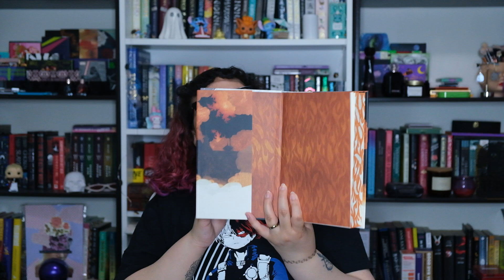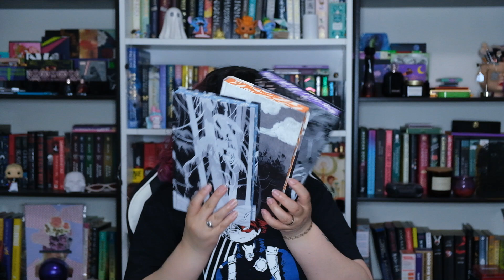COMPREI AS OUTRAS EDIÇÕES ESPECIAIS DA TRILOGIA WINTERNIGHT! 😍❄️ | Nerdivinas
Finalmente tenho em mãos as edições especiais de "A Garota na Torre" e "O Inverno da Bruxa" de Katherine Arden e vim mostrar os detalhes delas para vocês! 😊

00:00 Introdução
02:04 O que veio na caixa
03:07 Edição especial de "A Gatora na Torre"
04:37 Edição especial de "O Inverno da Bruxa"
06:00 Comparando os 3 livros da trilogia
09:57 Encerramento